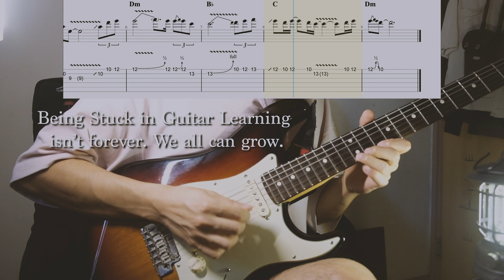[TAB] 王傑 - 誰明浪子心 Guitar Solo cover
Being Stuck in the Guitar Journey can feel eternal. I understand that deeply, AND we all can grow. I now offer Free Consultation Calls to share what I’ve learnt in my playing and teaching journey.

在結他學習中停濟不前很容易讓人以為會就此停留下去。我很明白這感受，而每人都可以改變的。我現正提供免費的諮詢時段，分享我彈奏和教學路上學到的。若你感覺我能提供協助，就直接在IG 傳訊息給我啦 ～

每次聽到這種rock ballad / Gary Moore solo，都感覺是長頭髮飄逸x大風扇x深情彈奏😌😹